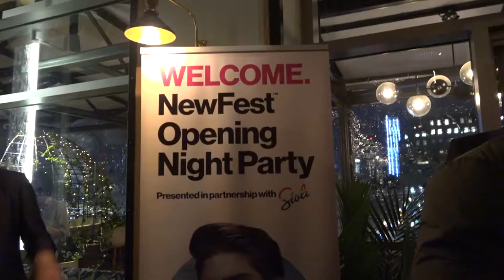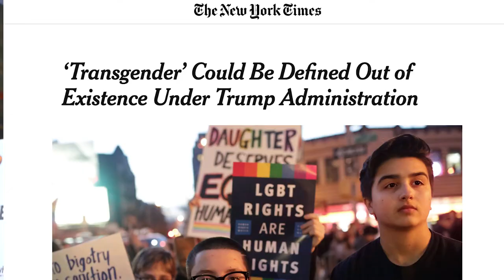New York's LGBT Film Festival Celebrates 30 Years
Credits to:
NewFest Film Festival
1985 by Yen Tan
Boy Erased by Joel Edgerton
Rafiki by Steven Markovitz